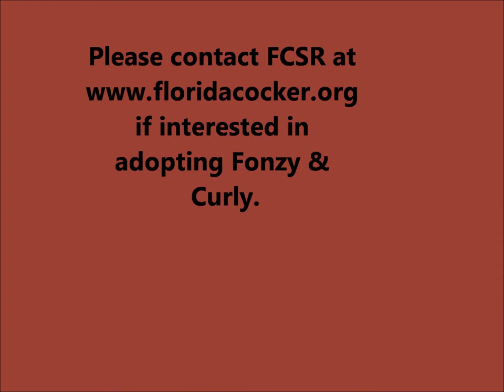Fonzy Curly Movie